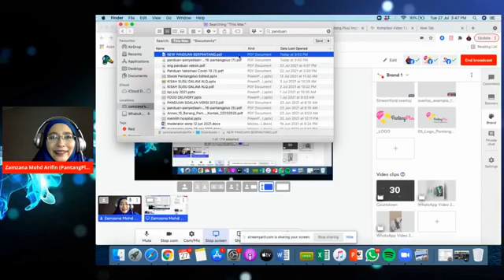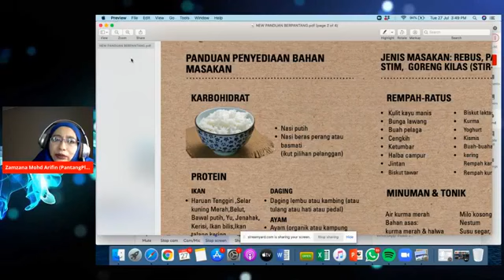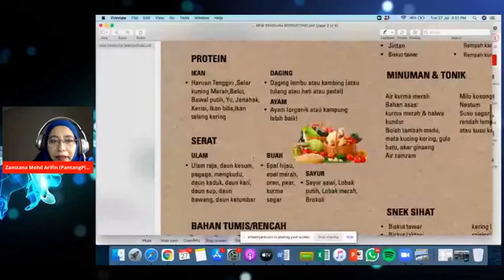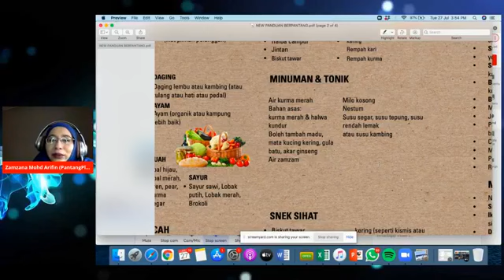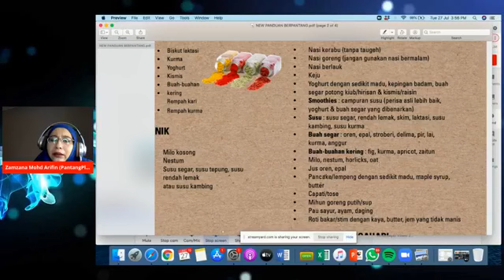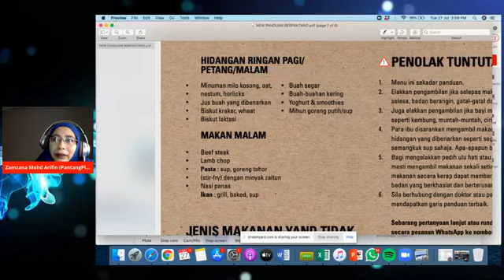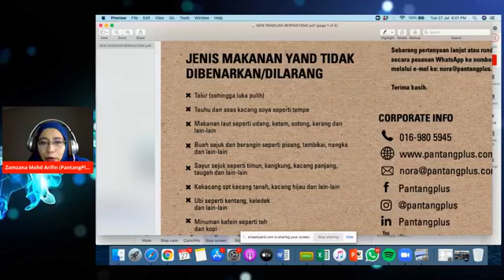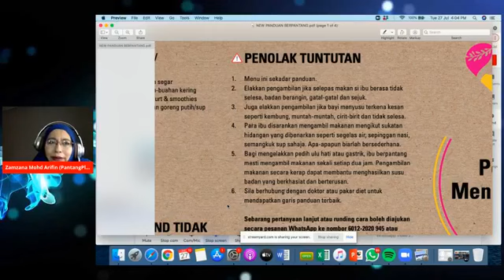3 Cara Penyediaan Menu Pantang DIY